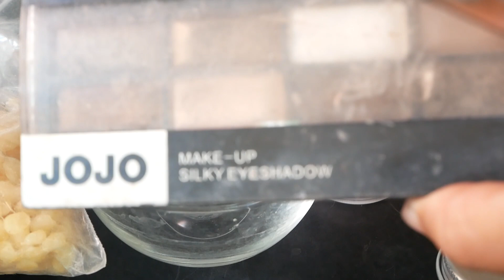แจกสูตร !!! ครีมปิดผมหงอกกลับดำใน5นาทีทำเองง่ายๆๆ l Easy home